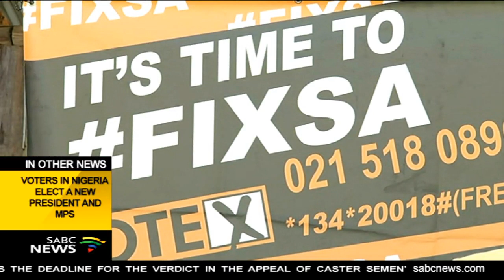GOOD leader, Patricia De Lille, vows to uproot corruption in government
GOOD movement leader, Patricia De Lille, has vowed to uproot corruption in government. De Lille was speaking at the official launch of the party's North West Premier candidate in Rustenburg.